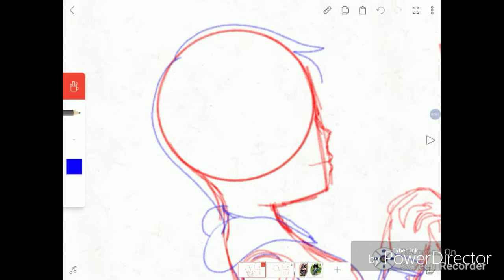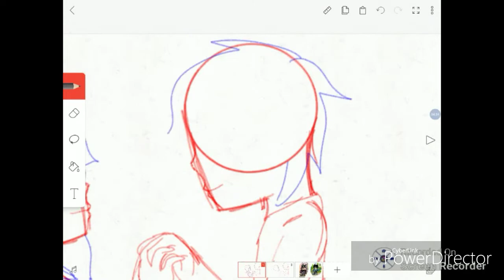Disegno per la contest di TheBadGeorge g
Lo so che è brutto però ci ho provato 😂